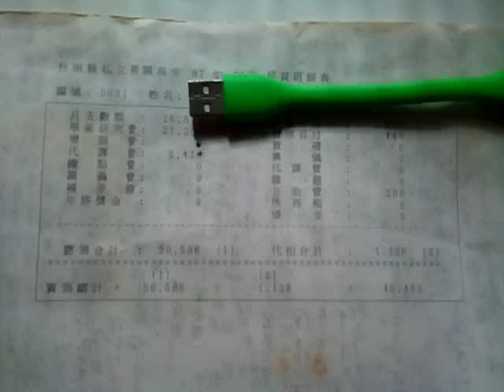VID 20190129 121151中華民國八十年代私立中學教師基本薪資才二十多K但是研究補助費兩萬多元